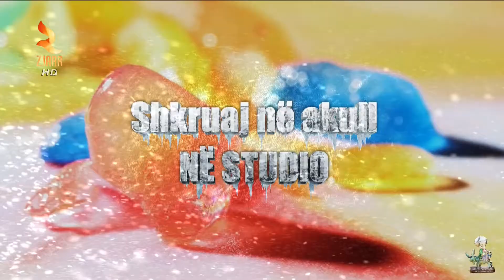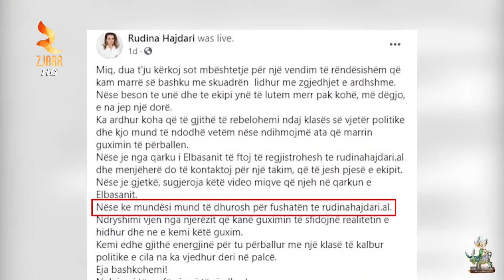Shkruaje Ne Akull - 15 Janar 2021 pjesa 2